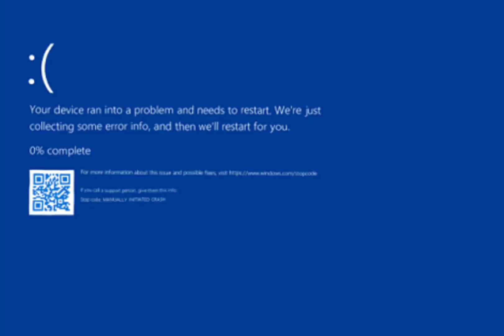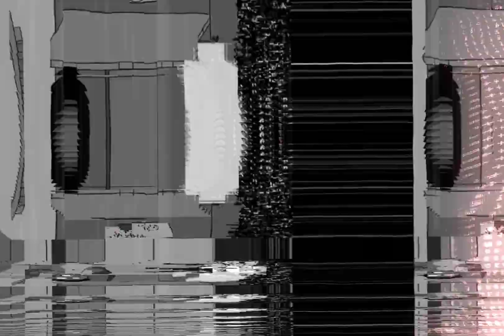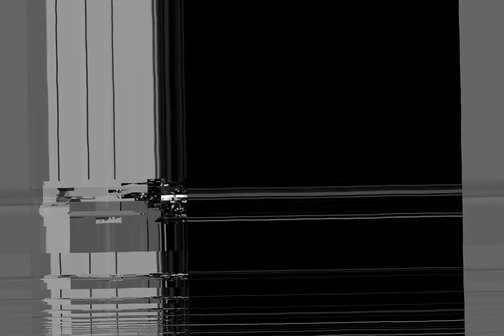Fatality d-sides (brutality d-sides but different) song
Jayz design by @GlacierFNF

buddy design by buddy